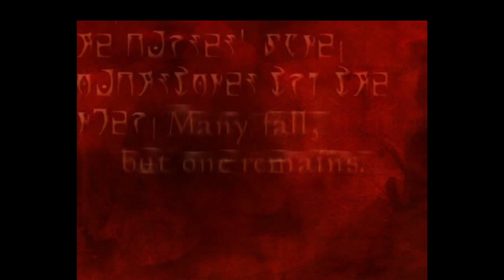Alfred Plays Morrowind- Part 1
So due to a little snafu behind the scenes, I had to upload this now and will hopefully upload the real video- me doing everything my character does- tomorrow. Other than that, happy 20 years of Morrowind! Not every game gets a good 20 years.